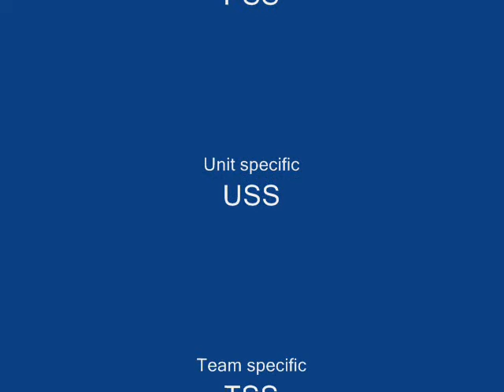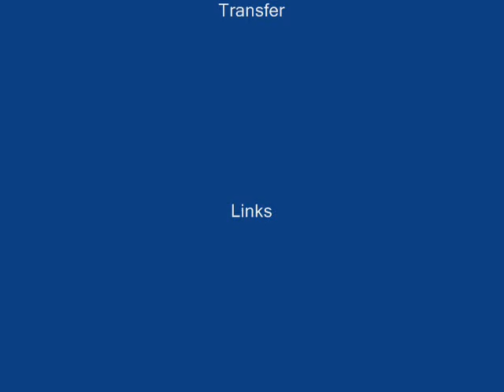Australian Schoolboys 2005 - Skill sets